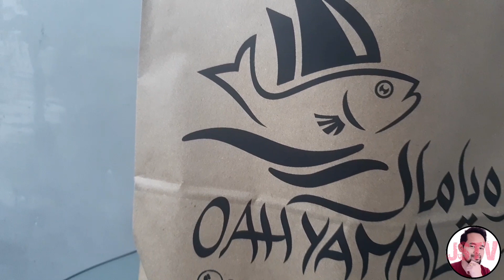ASMR FILIPINO EATING BARYANI(JSTV Channnel)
MABUHAY PO TAYONG OFW FILIPINO👊🙏☝️